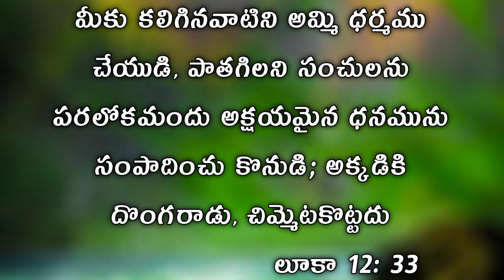May 05 || Daily bread || అనుదిన ఆహారం